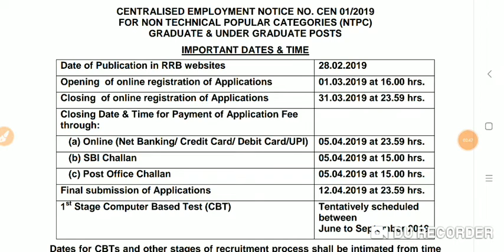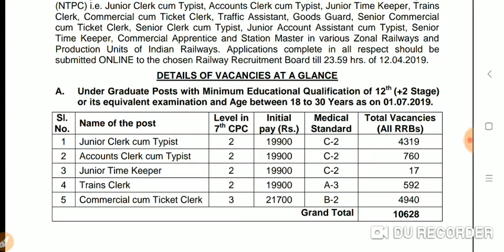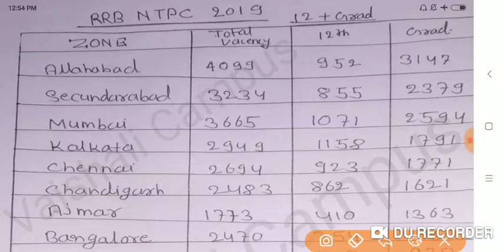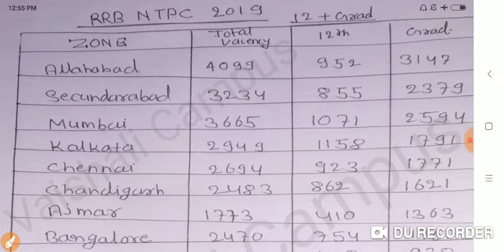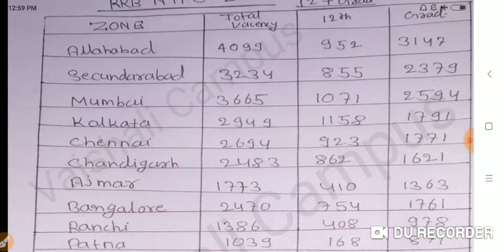RRB NTPC ZONEWISE VACANCY. apply करने से पहले जरूर देखें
Vaishali campus